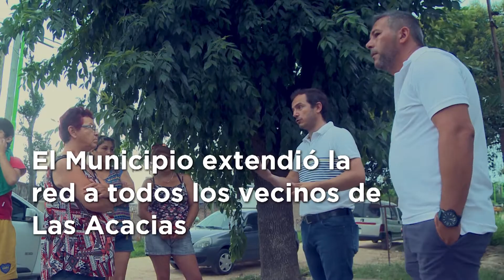Ampliación de Red de Gas Natural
Finalizamos el tendido de Gas Natural en Las Acacias y ya comenzamos las obras que el 100% de las viviendas del barrio La Josefa tenga acceso a la red de gas natural.